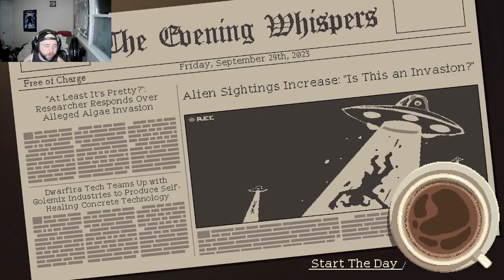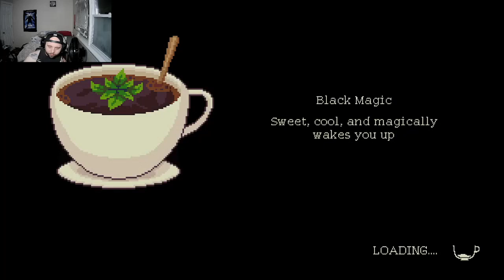WE'RE INVITED!: COFFEE TALK EPISODE 2: HIBISCUS & BUTTERFLY - PART 11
We wrap up a couple of storylines in this episode!